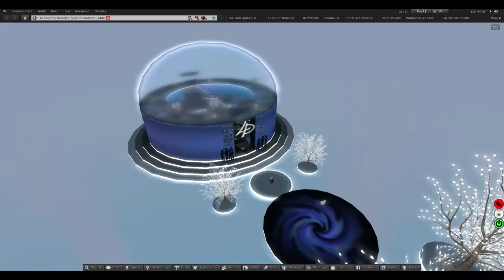Moving 4D to a small parcel of land